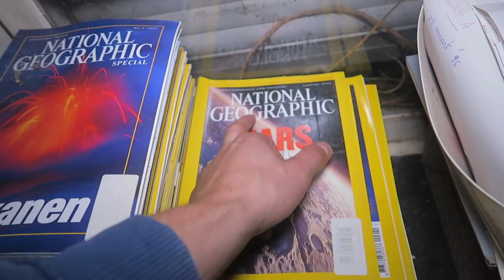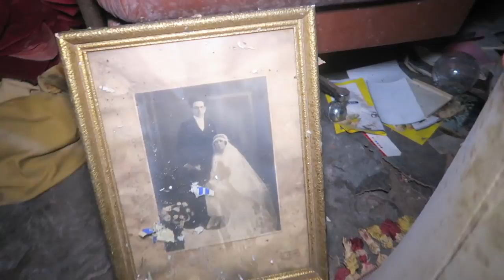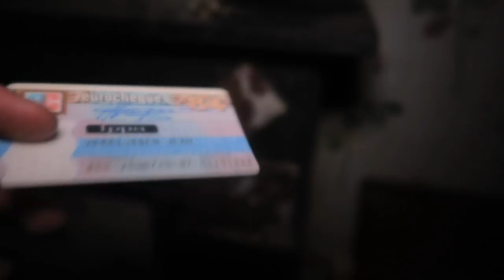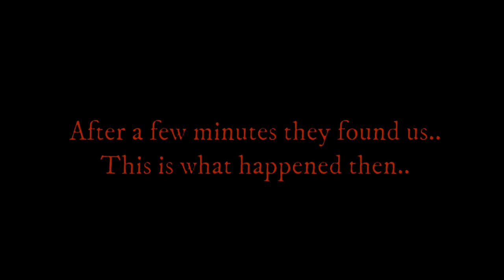The Return at Joseph's ABANDONED HORROR HOUSE went VERY WRONG!! (COPS POINTING GUN AT US)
MORE INFO ⇩
Welcome back to a new adventure with Jefstetics World and Rodrigo's Journey! In today's explore we went back to Joseph's Abandoned House in the evening it was around 7 pm. It was difficult to find a new way inside the abandoned house because it was all barricaded but glad full we found a way in this time through a window that was open. inside Joseph's abandoned horror house we discovered that someone came to clean it up a Lil bit and many things were already gone. Whilst Rodrigo's Journey was exploring the garage Jefstetics World found a sort of creepy ritual statue with some candles around and the candles where on! few minutes later we heard voices and bounces around the house. After a few minutes of hiding, we got arrest on camera by the cops and they point a gun at us.

Hi, I'm Jeffrey & welcome to my world of Creepy and the craziest explorations of lost abandoned buildings. 2 times a week you will be part of the explorations that i'm doing at night or day of Haunted and Scary Abandoned Buildings.